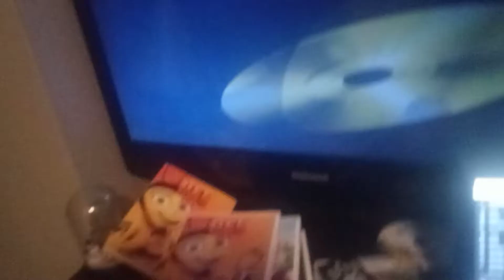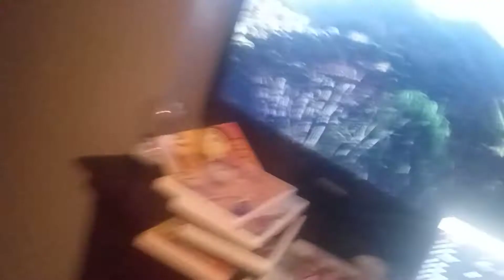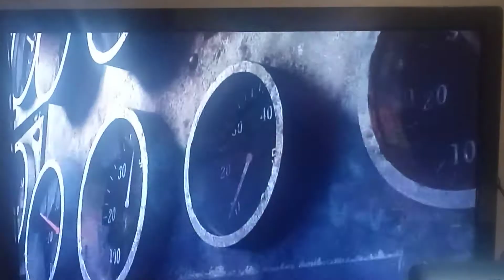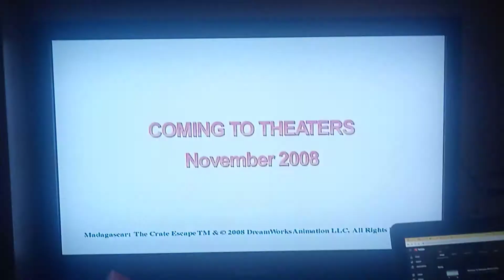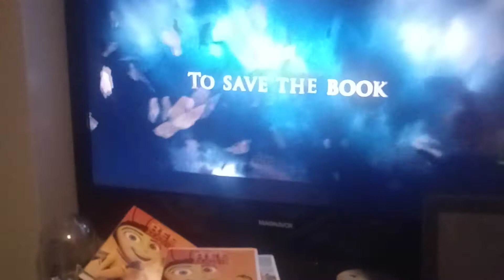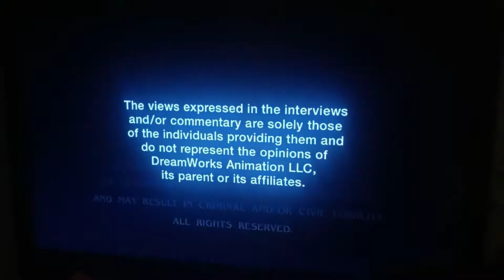OPENING TO BEE MOVIE 2007 DVD